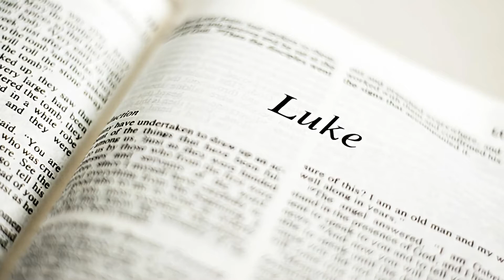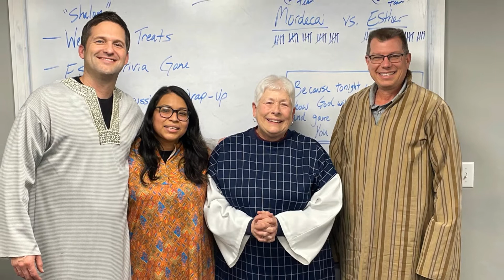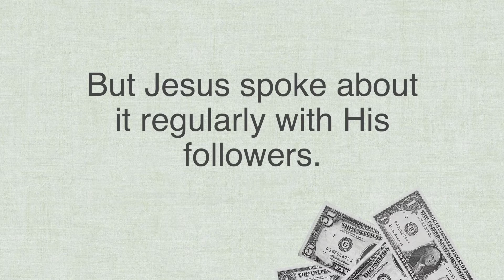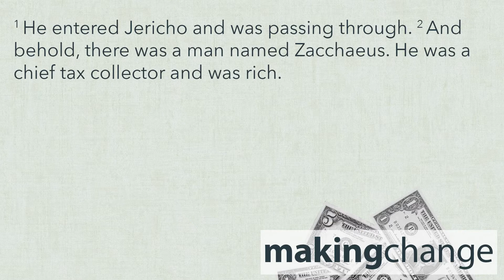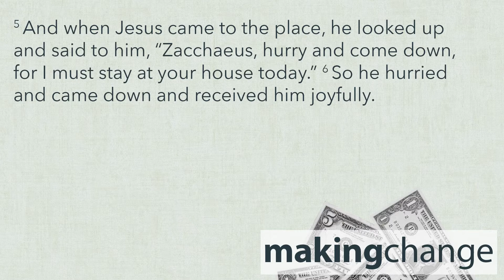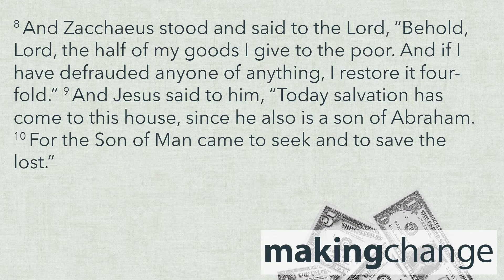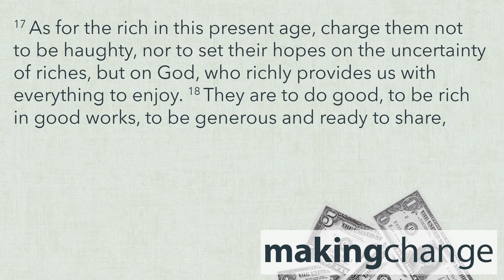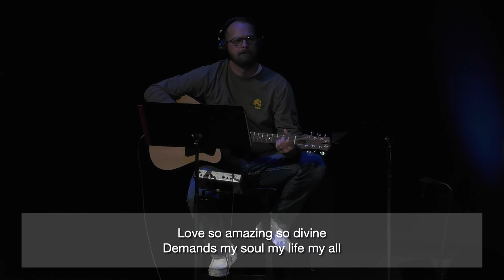November 20, 2022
Come join us as we continue our series "making change" and dive into the story of Zacchaeus